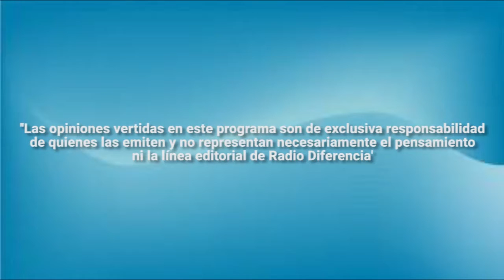Entrevista en Hora 13 - Diego Cumián: Información y actividades para el adulto mayor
Diego Cumian, Encargado de la Oficina del Adulto Mayor Paillaco, nos entrega importante información acerca de programas y fondos para adultos mayores e información de actividades próximas.

Esta entrevista es conducida por Patricio Cárdenas y su producción está a cargo de Ricardo Montecinos Henríquez.